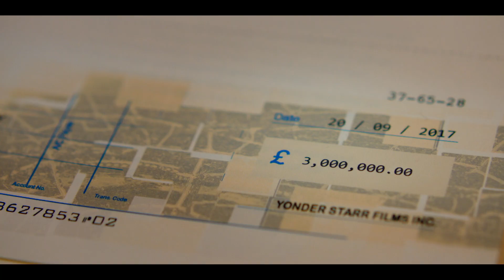BET+ Original Series | Dark Money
After learning of their son's traumatic experience on a Hollywood film set, a family is faced with a life-changing decision. BET+

Stream Black Culture with BET+. Kick back and enjoy movies, TV series, exclusive originals and the best of Tyler Perry.